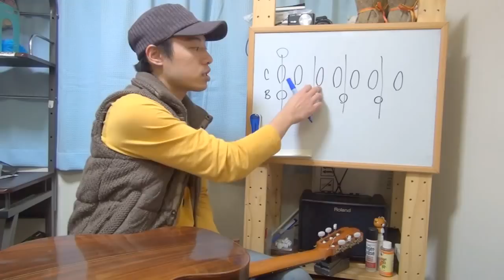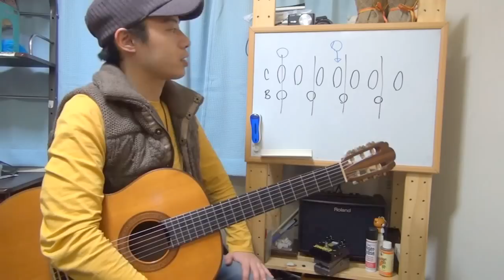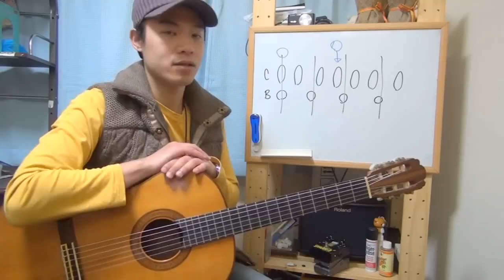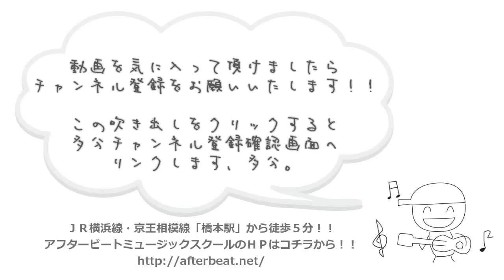ギターレッスン【ボサノバパターンを極める3/3】シンコペーションとコードチェンジ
「ボサノバギターを本格的に極めたい！！」
そんなあなたに送るアルペジオエクササイズです。

３本の動画に分けて段階を踏んで難しくしていきますので
みなさんの修得度に合わせて練習をしてみてくださいね。

3本目のこの動画では
シンコペーションを交えるリズムを習得します。
左手と右手がかみ合わなくてややこしくなってくるのですが
じっくりと手順を理解して何度も繰り返す事が大事です。

かなり地味な練習ですけれど頑張って習得をしてくださいね。

更に余裕があればベースラインも変えたり出来ると尚完璧です！！